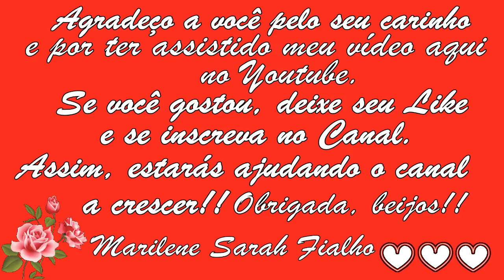Melhora a Visão, Combate Prisão de Ventre, Doenças Cardíacas e Pressão Alta 💖 MARILENE SARAH FIALHO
Bjss 💖💖🌺🌺